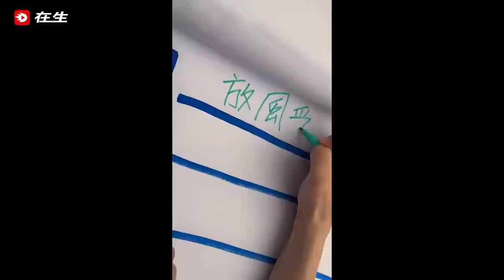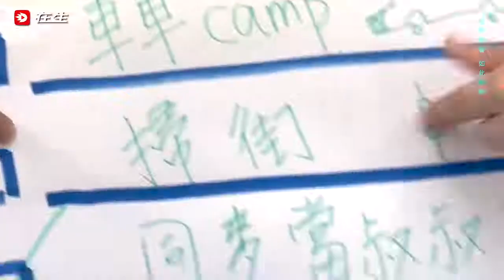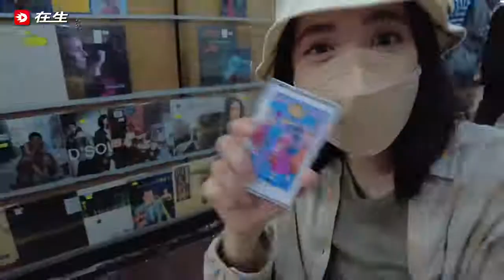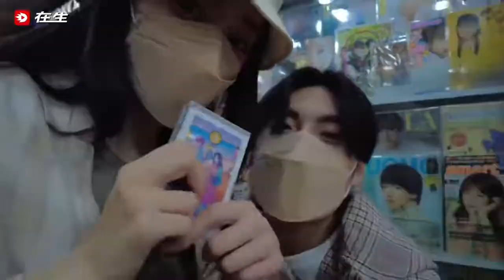"Vivir" de per se (2022) [SPA SUB] 在生 español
Versión subtitulada en español del vídeo musical oficial de la canción 在生 de la banda per se que fue publicado el 13 de septiembre de 2022. Si te gusta la canción, por favor dale un like en el vídeo original

VIVIR
Letra: Oscar Lee
Composición, arreglos y dirección musical: per se

No podemos retroceder el tiempo. Ya está oscureciendo.
Aunque podamos predecir el futuro, no podemos guardar nada.
Me aferré al presente, no pensaré más.

Cuanto más te abrazo, más me duele, pero te abrazaré más.
Grito “viva el dolor” como si me divirtiera.
No lloraré por tu muerte inminente.
Vivir es la prueba de nosotros. Tomados de la mano,  no nos sentiremos vacíos.
La tierra se abre bajo nuestros pies como flores en flor.
Confío en la intuición aunque esté equivocada.
Caigo en la noche. Sigo las estrellas por el amor.
No me detendré. Si estamos juntos, da igual la inquietud.

Que veamos todo el universo y luchemos contra el tiempo.
La incertidumbre nos fascina.
Usaremos cada día al máximo aunque nos de miedo.

No desperdicies el tiempo. No seas tímido.
No preguntes si hay reencarnación.
Bésame. Seremos eternos.
No cuentes los días. Nuestro aliento es el registro de nuestro presente.
¡Viva! ¡No pienses en las normas!

Si tenemos este momento, ya será suficiente.

Si vives tu vida con miedo a todo, pronto notarás que llegará tu final.
El futuro no será más fuerte que tú y yo.
El grito de muerte será el más sonoro.
Aunque perdamos, no tenemos miedo.
La verdad existe.
Seguiremos cantando. Que mantengamos nuestro orgullo a pesar del dolor.
Nos animarámos.

Usaremos cada día al máximo. Dejaremos el sentido de culpa.
El mundo se está desintegrando.
Aunque estemos a punto de morir, viviremos al máximo.
Quitaremos la maldición.